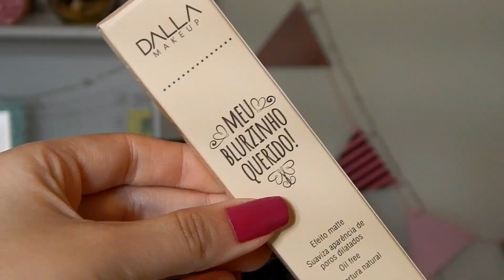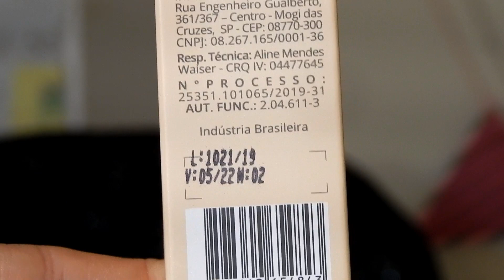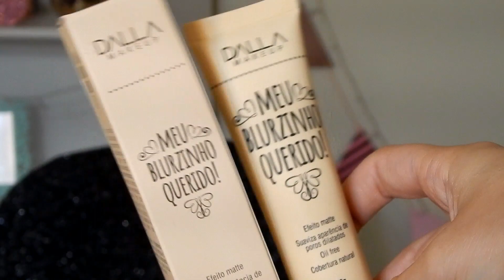RESENHA MEU BLURZINHO QUERIDO - DallaMakeup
Olá amores, a Resenha dessa sexta feira é do MEU BLURZINHO QUERIDO - DallaMakeup um primer  com cor, diferente né?!